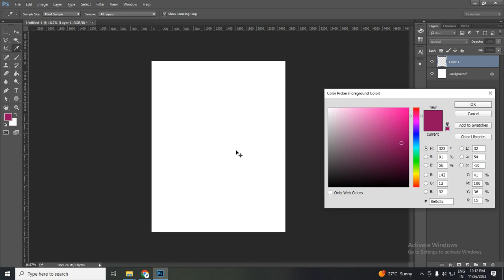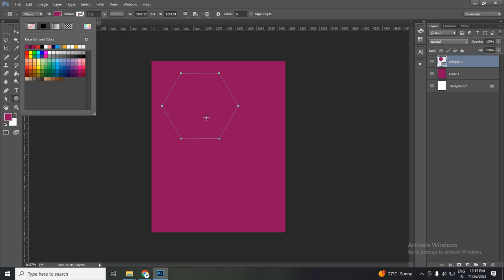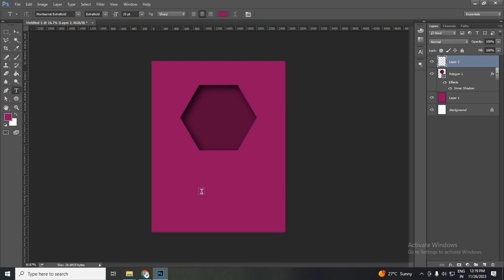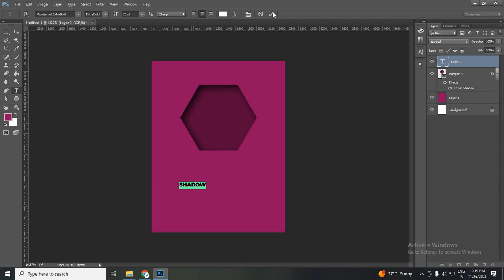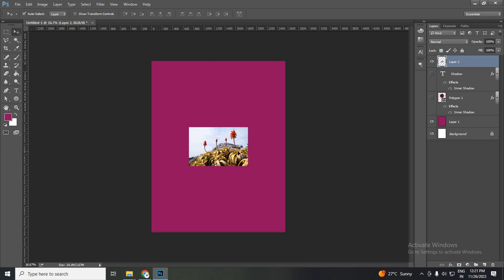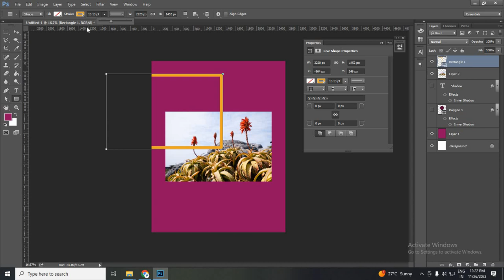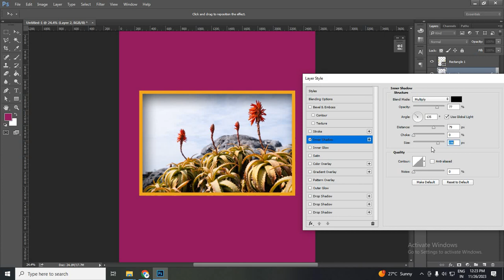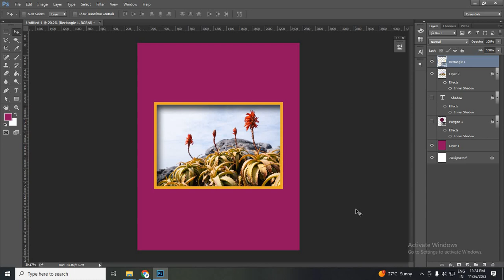How to use inner shadow in photoshop | Photoshop Hindi Tutorials For Beginners